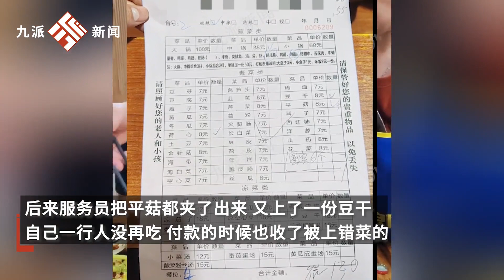女子吃干鍋被加錯菜店員逐個挑出，店主：雙方已和解，有做得不對的地方，以后會注意